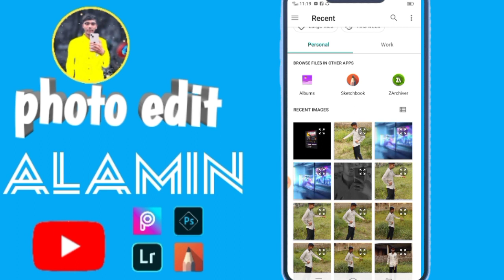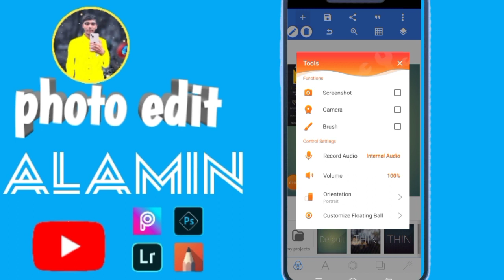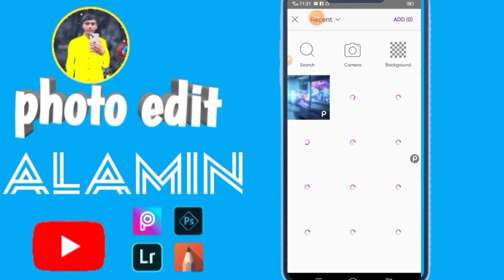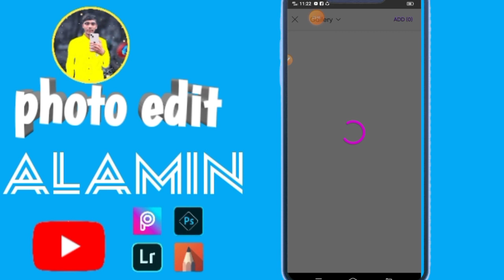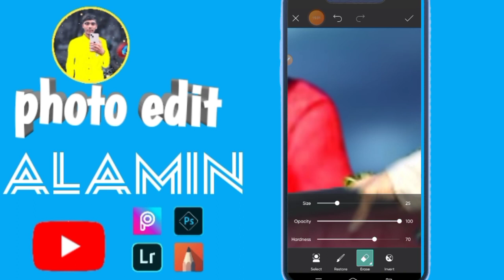free fire profile photo edit edit profile edit photo PicsArt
eyes in
PicSArt,